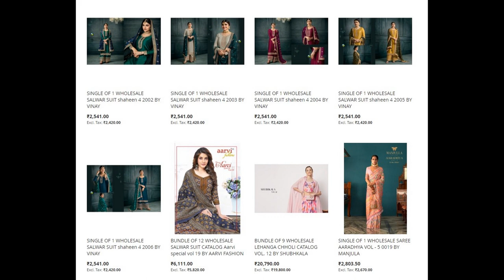80 wholesale bundles launched today 13 May 2023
Top brands:
Revaa
Manjula
Vinay Fashion
100 miles
Deepsy
Ganga
Hirwa
Madhupriya
Shree Fabs
Aarvi
Aarya
Aashirwad
Akash
Alok Suits
Jay Vijay
Kimora
Mumtaz Arts
Omtex
Pranjul
Rajyog
Saroj Saree
Shubhkala
Sweety Fashion
Vallabhi
Vipul
Vitara
Blue Hills
Kashvi
Karissa
Fepic
Monjolika Fashion
Aiqa Lifestyle